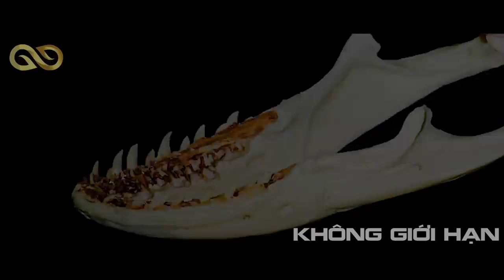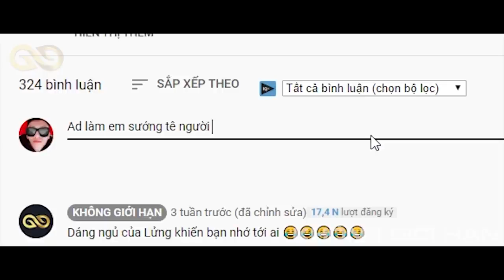Không Giới Hạn New - RỒNG KOMODO | Kẻ THỐI MỒM VÔ ĐỊCH THIÊN HẠ | #80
✅ KHÔNG GIỚI HẠN NEW - VŨ TRỤ ĐIỆN ẢNH CÀ KHỊA HÀNG ĐẦU VIỆT NAM
✅ Chúng tôi chia sẻ video hài hước, vui nhộn về động vật cho mọi người giải trí, thư giãn mỗi ngày.

✅ Cám ơn các bạn đã đón xem video của chúng tôi!